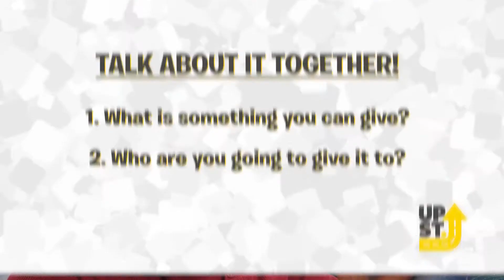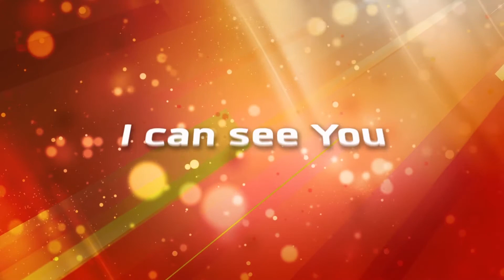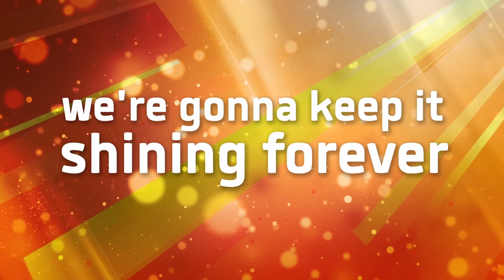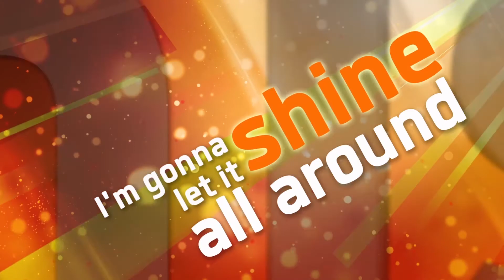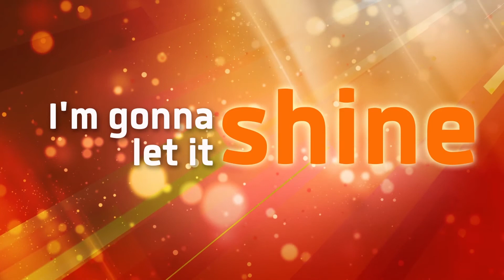UpStreet Online Experience | September 5th 2021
Bottomline: If you have a little or if you have a lot, just give.
Bible Story: Mark 12:41–44
Worship: Shine